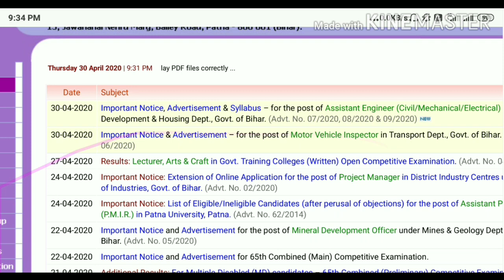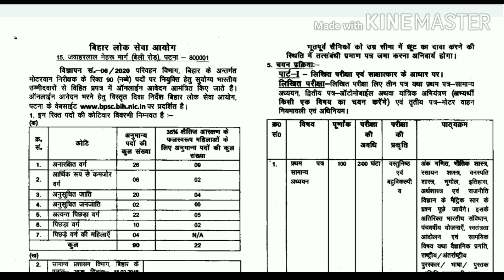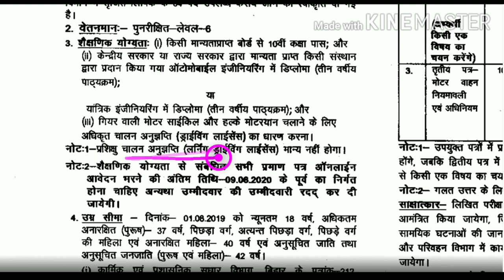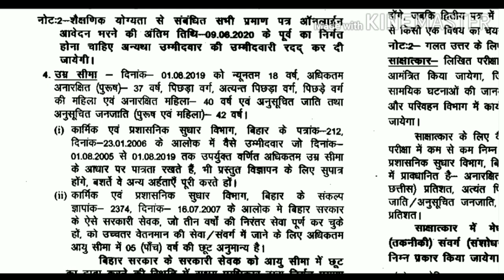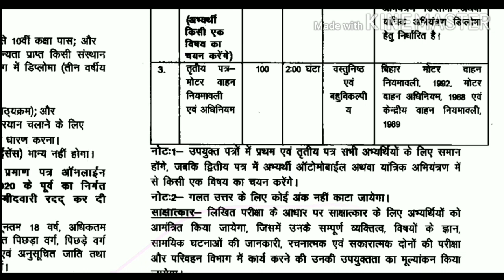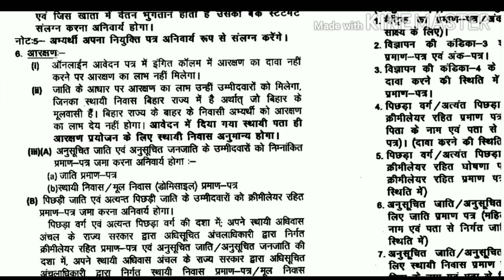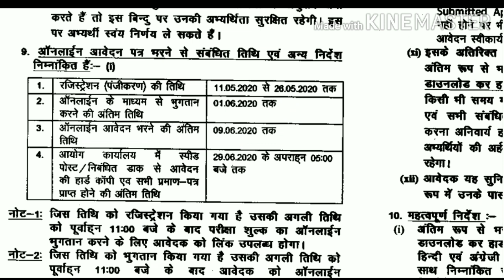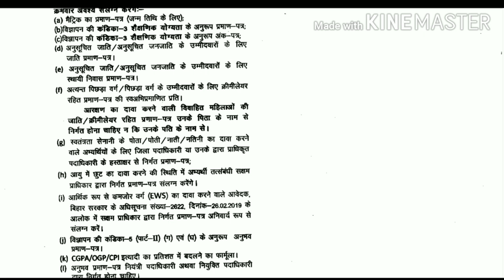BPSC Motor Vehicle Inspector Recruitment 2020 | BPSC MVI Vacancy 2020| Bihar Motor Vehicle Inspector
दोस्तो इस वीडियो में हम BPSC Motor Vehicle Inspector की vacancy की बात करेंगे क्या क्या योग्यता है कैसे apply करना है syllbus क्या है